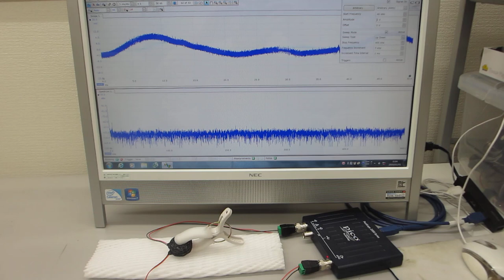超音波の伝搬特性テスト(超音波プローブの製造技術）